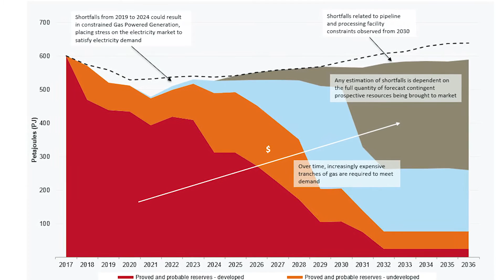Insights from AEMO's 2017 Gas Statement of Opportunities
AEMO's 2017 Gas Statement of Opportunities (GSOO) assesses the adequacy of gas infrastructure and resources to meet demand in eastern and south-eastern Australia over the next 20 years.